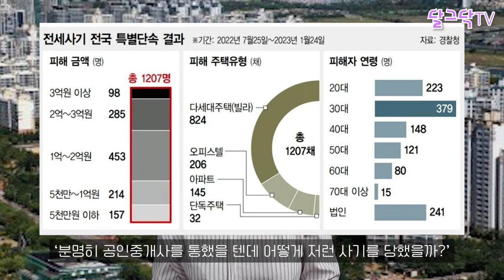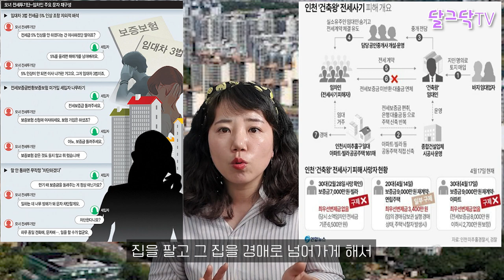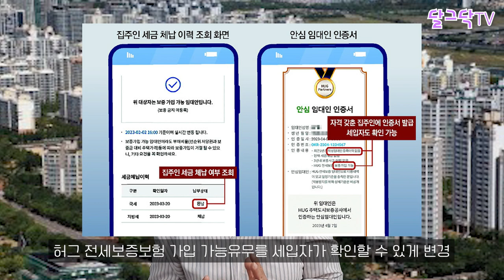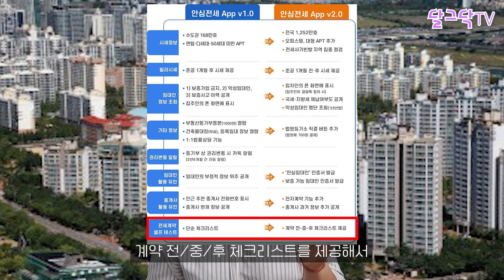전세사기 방지앱 드디어 나왔습니다!_아파트,원룸,빌라 안심전세앱_절대로 당하지 마세요!_시골집,한달살기,귀농귀촌,전원주택,전원생활,귀촌부부,쳥년농부,단독주택,농가주택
▶달그닥TV 소통 카카오톡 ㄴ 친구추가_ID로 추가 : ekfrmekr79(달그닥79) 로 검색하세요
▶달그닥TV 응원, 영상 제작 후원하기 : 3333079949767 카카오뱅크 임미옥
                                                                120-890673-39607 KEB하나은행 임미옥